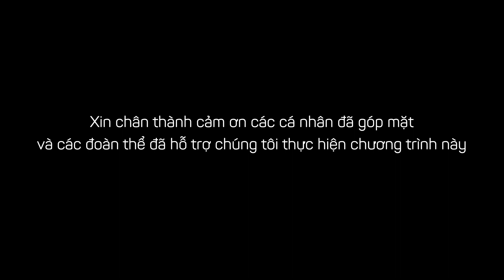Dùng Tay Thay Mắt (Seeing By Hand) - Tập 2: Lắp ráp linh kiện máy tính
Trong tập thứ 2 của chương trình "Dùng Tay Thay Mắt" chúng ta sẽ đến với thầy Tô Nguyên Châu của trường Phổ thông Đặc biệt Nguyễn Đình Chiểu để cùng nghe thầy chia sẻ về quá trình lắp ráp và thay đổi linh kiện của 1 chiếc laptop, một công việc khá khó khăn ngay cả với người sáng mắt.

TRUNG TÂM VÌ NGƯỜI MÙ SAO MAI

52/22 Huỳnh Thiện Lộc, P. Hòa Thạnh, Q. Tân Phú, TP.HCM

Thực hiện chương trình:

Điều Phối: Nguyễn Mạnh Hùng
MC: Đào Thị Lệ Xuân
Quay phim & Biên tập: Phùng Minh Tuấn